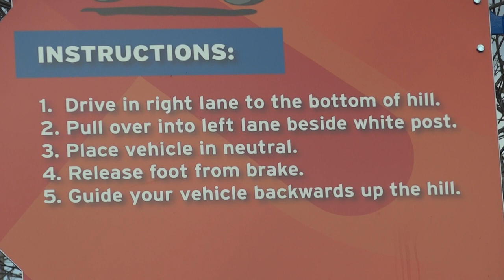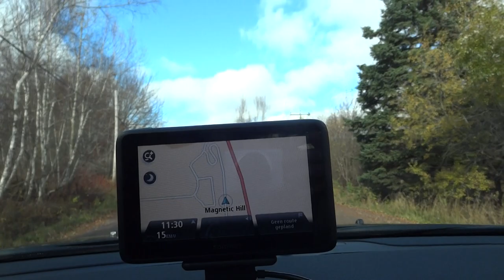20141104 1131 magnetic hill